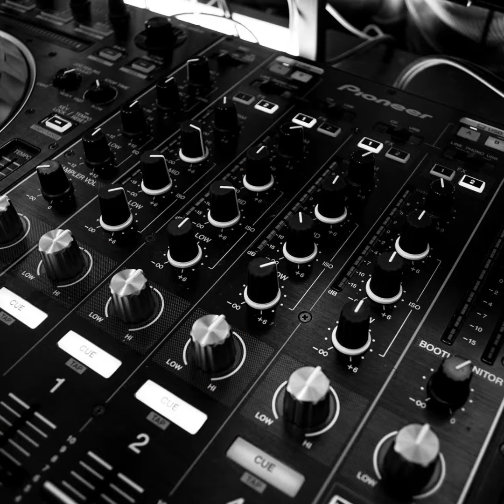Paul Le Rocq w Audio Teatrze! 🥰 czyli co się u nas dzieje 🥰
Audio Teatr idzie jak burza i rozwija się coraz bardziej 🥰 Zespół wspaniałych ludzi powitał kolejnego pełnego pasji artystę - Paul'a Le Rocq'a 🥰